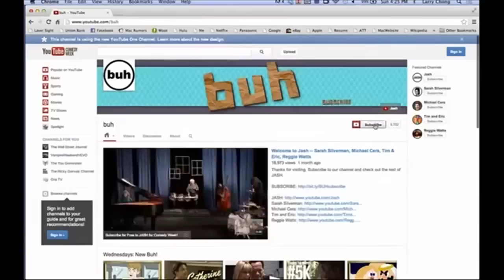Norm Killin' it at the Red Carpet!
All the stars were there!

The original 25 minute stream inspited an exercise in video editing to condense things down to a seamless 12 minutes to keep all of the funniest moments, while retaining a natural flow through principles of editing such as continuity, pacing and rhythm in such a way that transposes what some may find boring in the live stream to a funny banality that Norm played off of so well. There will never be another quite like him. Rest in Peace Norm Macdonald (October 17, 1959 – September 14, 2021)